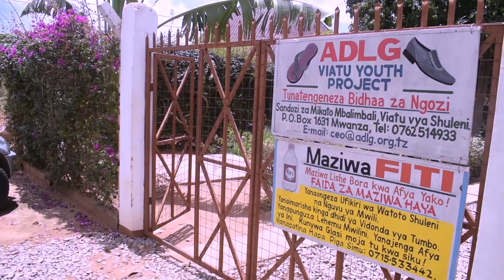KIJANA ALIYENUSURIKA KUUAWA NA WANANCHI KWA KUHOFIWA NI MWIZI.